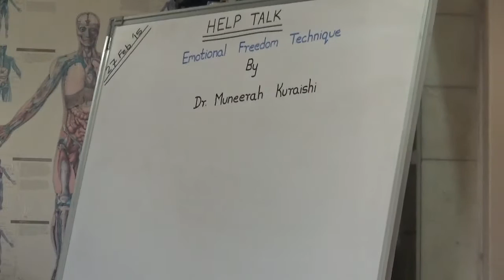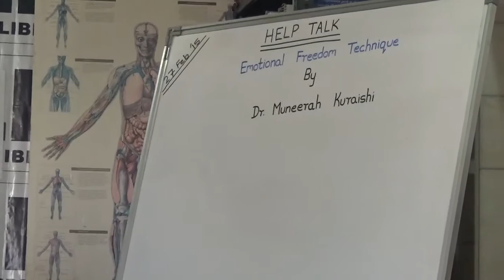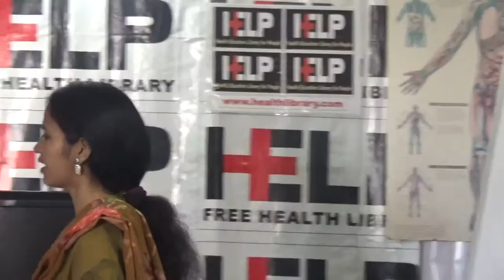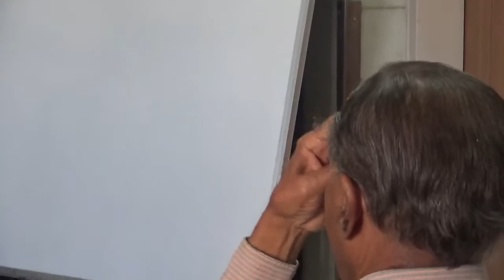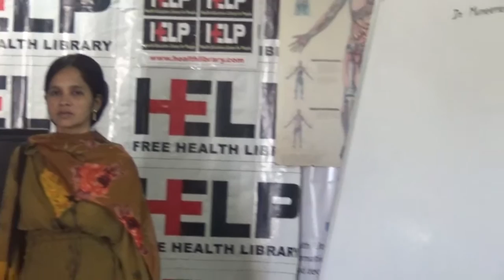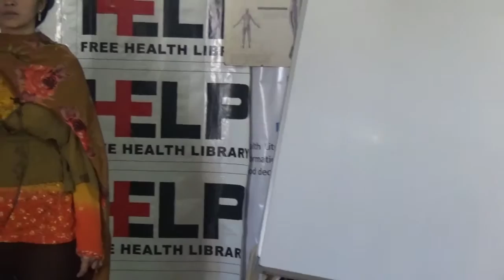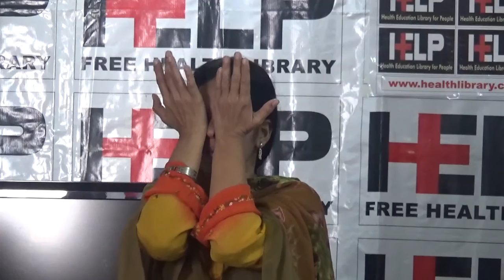Emotional Freedom Technique By Dr. Muneerah Kuraishi HELP TALKS Video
By Dr. Muneerah Kuraishi held on 27 Feb 2015. Suffering from physical and mental distress, panic attack, anxiety, depression suicidal technique Emotional Freedom Technique is the answer.